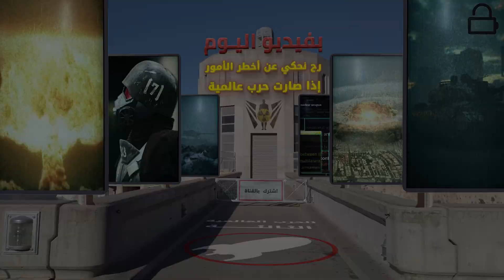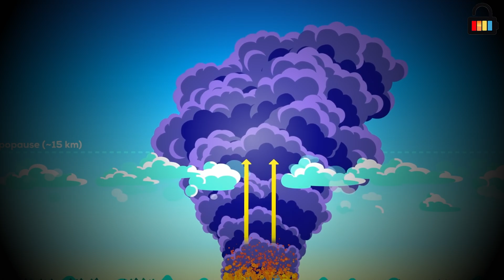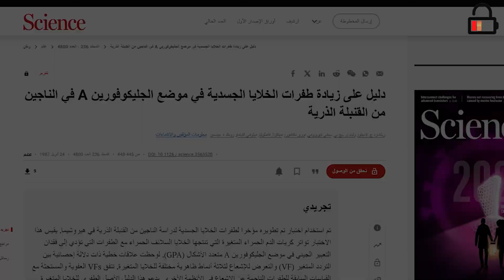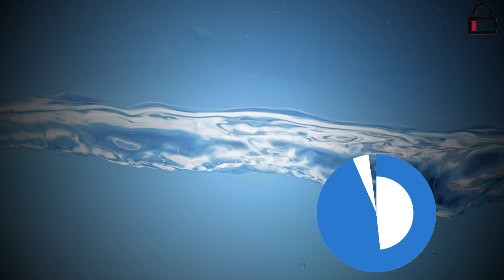السيناريو المحظور: هل ينجو أحد لو استُخدم النووي اليوم؟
الجميع يتحدث عن الحرب، لكن لا أحد يجرؤ على تخيل "النهاية". في ظل التصعيد الخطير حالياً، يبقى السؤال الذي يرتجف منه العالم: ماذا لو ضُغط الزر الأحمر؟

في هذا الوثائقي، نبتعد عن السياسة تماماً لنضعك أمام حقائق علمية مجردة ومرعبة. سنأخذك في رحلة محاكاة لما سيحدث في الثواني، الدقائق، والأيام الأولى بعد سقوط القنبلة النووية.

ستشاهد في هذا الفيديو: 🔴 اللحظة صفر: ماذا يحدث للعين البشرية والجلد في أول ثانية من الانفجار؟ 🔴 دائرة الموت: كيف تتبخر مدن كاملة وتتحول المباني إلى رماد في طرفة عين؟ 🔴 الشتاء النووي: لماذا يعتبر الناجون هم "سيئو الحظ"؟ حقائق عن التلوث الإشعاعي والمطر الأسود. 🔴 سؤال المصير: هل هناك منطقة آمنة؟ وهل يمكن للبشرية النجاة فعلاً؟

هذا الفيديو ليس مجرد توقعات، بل هو شرح علمي لسيناريو نتمنى ألا نراه أبداً، لكن يجب أن نكون واعين لخطورته.

⚠️ تنويه: المحتوى يستند إلى أبحاث فيزيائية ودراسات تاريخية لتأثيرات الأسلحة النووية.